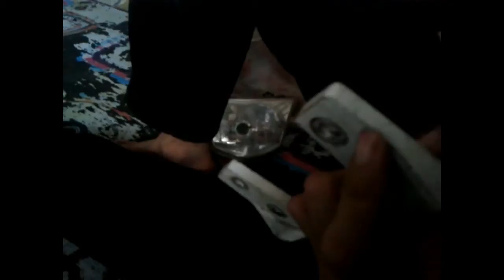PASANG STIKER MOTOR //BEHEL BELAKANG//YAMAHA VIXION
Berikut ini cara saya memasang stiker motor behel bagian belakang Motor YAMAHA VIXIION 150